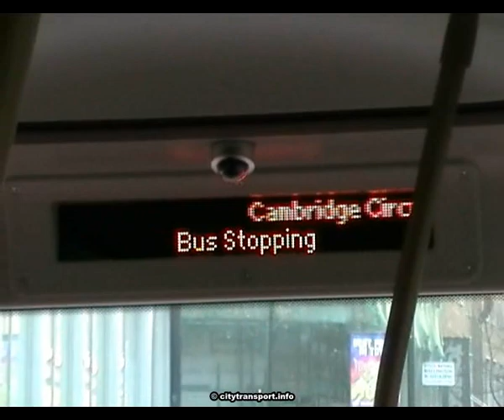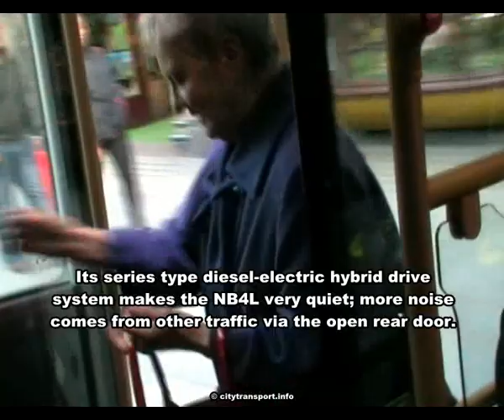The New Bus For London on Route 38 (includes a ride inside)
Footage of and about the New Bus for London (NB4L), the first prototype of which (bus No. LT2)  entered public service on Monday 27th February 2012.

Some people call this bus the 'New Routemaster' or the 'Borismaster', but at the time of filming the bus did not have a proper name and was referred to using the generic term 'New Bus For London'. (NB4L / NBfL)

A timetable for this bus can be found at this link (Adobe Acrobat format)

This timetable supposes that there are several buses in service, and at first there is just the one - and that does not always fulfill all its scheduled journeys. Therefore many journeys may not be operated.

Despite first seeing it at around 10.30am so many journeys were omitted that it then took me until almost 5pm to actually get to ride it, I had been planning to be home and editing the film by then!

Note that your Oystercard will show a journey on the 38x and not the 38!